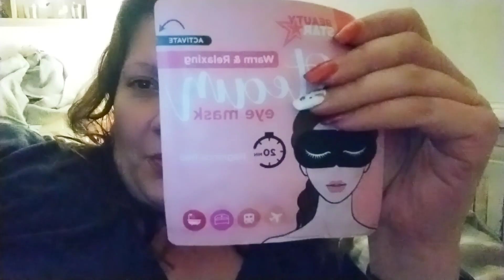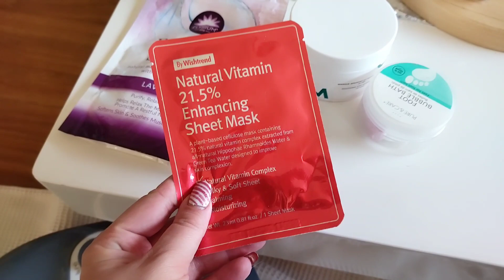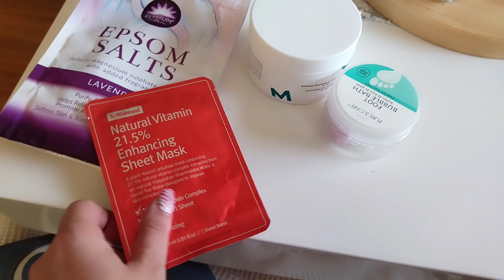je suis égoïste !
ne pensez qu'a soit et a personne d'autre pendant une journée pour alléger sa charge mentale avant Noël

pari tenu